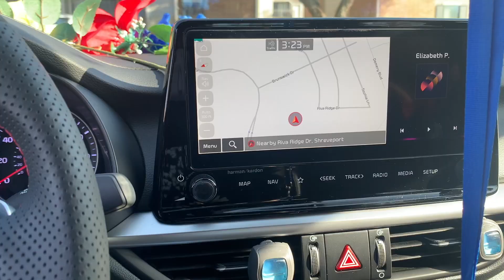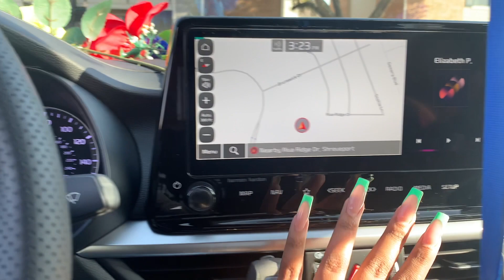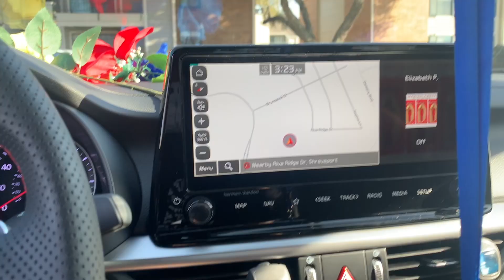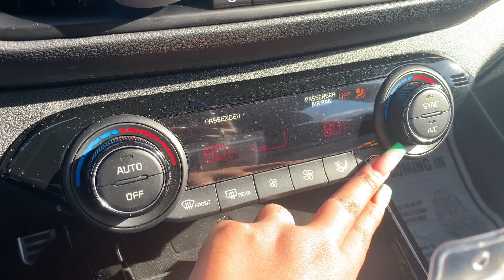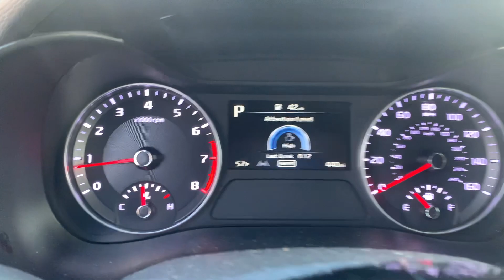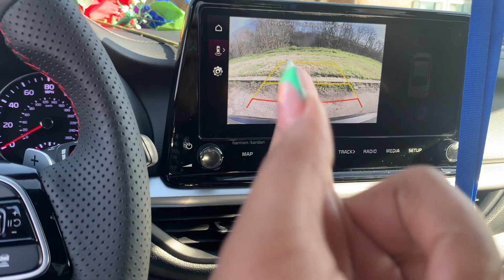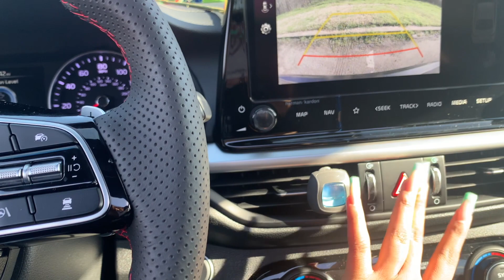I BOUGHT A NEW CAR | 2023 KIA FORTE GT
Hi loves. I bought my first ever car, a brand new 2023 Kia Forte GT and I give you a car tour. I hope you enjoy the video!

Car reveal + tour: 14:09